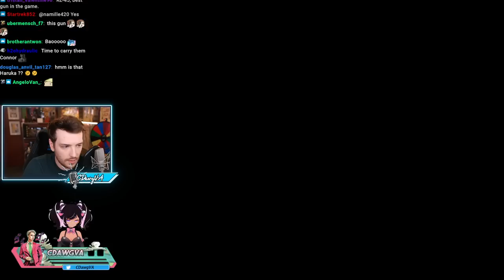APEX LEGENDS HIDE & SEEK With Ironmouse & Bao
"APEX HIDE AND SEEK WINNER POV 👑 | DisguisedToast's Apex Tourney w/ BaoVT (baoo) and ironmouse!" was originally streamed on [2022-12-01].

Timestamps:
0:00 Intro
4:35 Ironmouse & Bao Joins
34:13 Starting Apex Legends
2:21:21 Outro

Channel's uploads & thumbnails by:
Jun (junxeno)